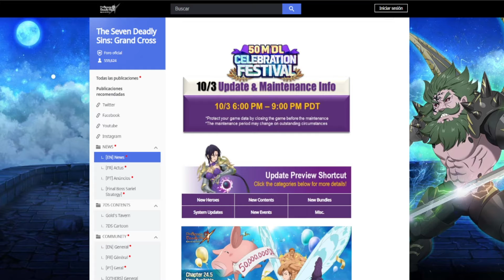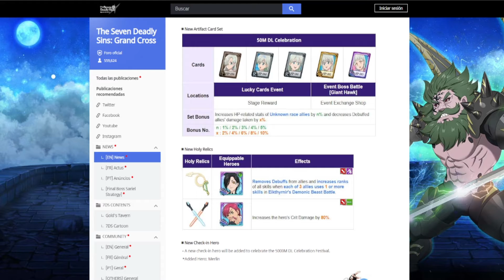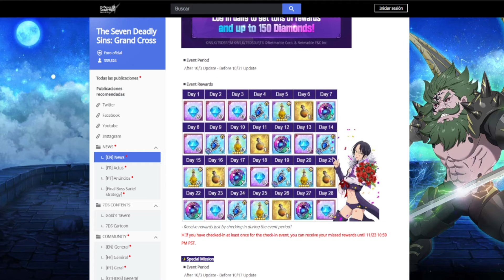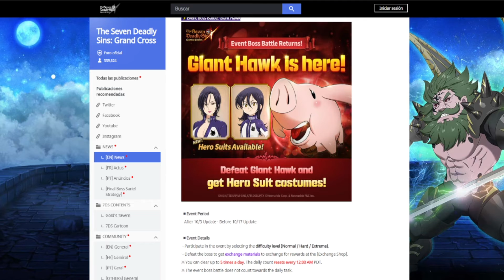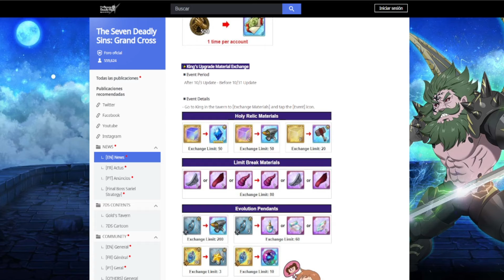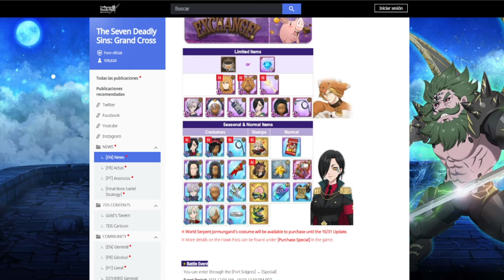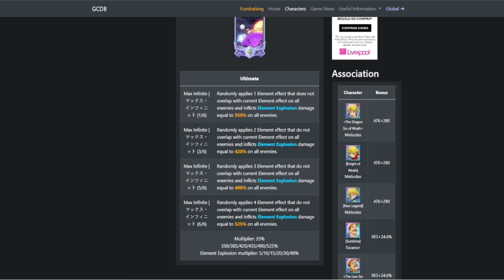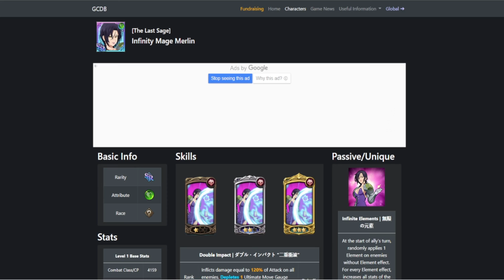ELEMENTOS LOCOS MERLIN!! [7DS:GrandCross]